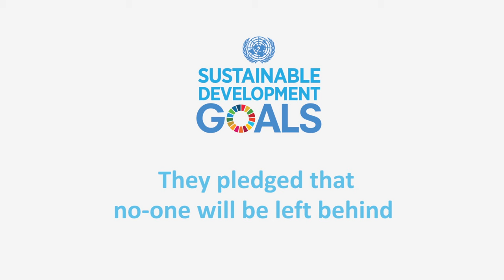Sustainable Development Goals: Leave no-one behind and persons with disabilities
When UN member states agreed on the Sustainable Development Goals (SDGs), they pledged that no-one will be left behind on the journey to sustainable development. What does this mean from the perspective of persons with disabilities?

Interview of Mina Mojtahedi from a disabled people's organization, the Threshold Association.